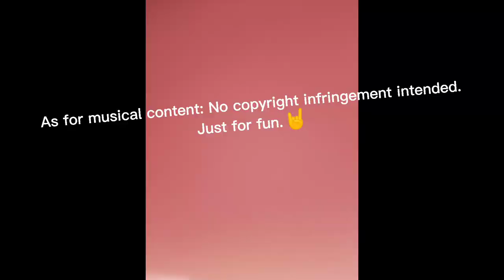Little girl enjoying Slipknot cassette tape while doing some imaginary water painting 🤘😁